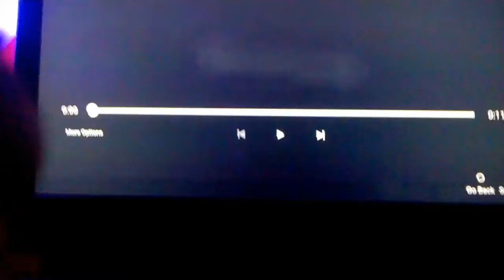New ea7 emporio ag armani